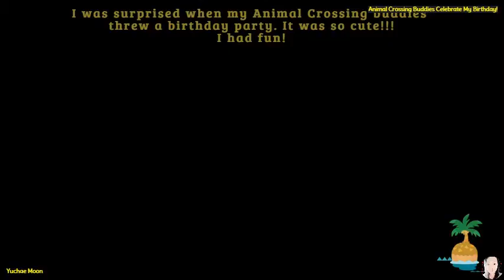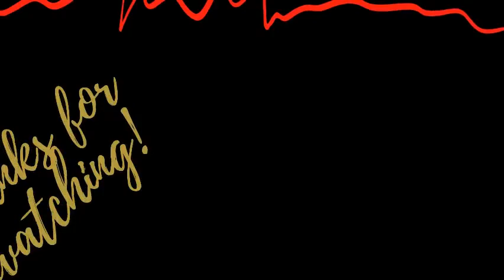Animal Crossing: New Horizons Celebrated My Birthday | Birthday Party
It was my birthday yesterday and my husband persuaded me to play Animal Crossing cos I haven't been in for a long time. I was surprised when my Animal Crossing buddies threw a birthday party. It was so cute!!! I was thrilled. I must say I had fun! :D

-Yuchae Moon